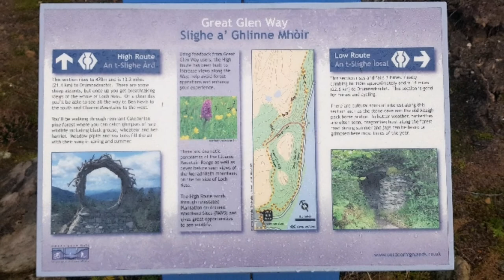HIKING THE GREAT GLEN WAY WITH MY BORDER TERRIER. Part five.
On this video we hike the Great Glen way from Invermoriston to Drum, taking in the views and visiting the view catcher sculpture on route.